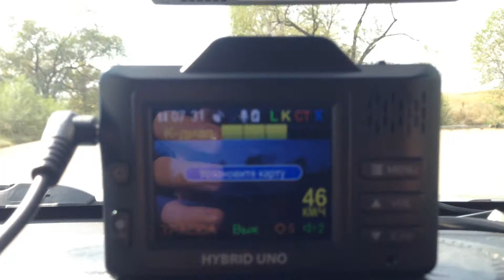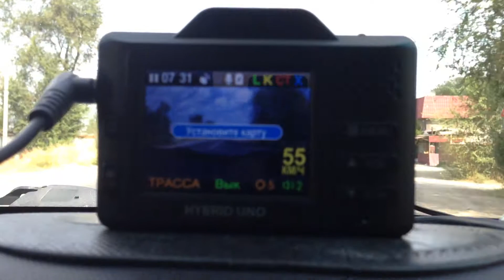SILVERSTONE HYBRID UNO. РЕЖИМ ТРАССА. Катаемся и имитируем погоню с Бинар в лоб и спину